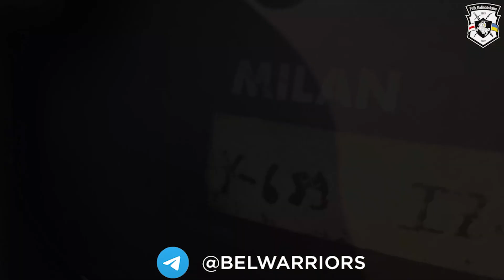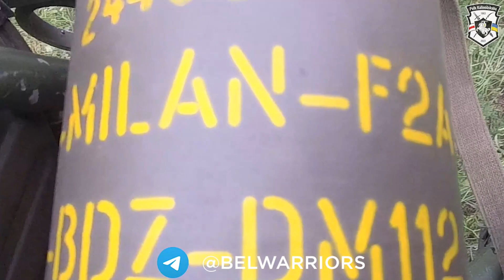"Milan" на ўзбраенні каліноўцаў! | "Milan" на вооружении в Полку Калиновского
Cупрацьтанкавы ракетны комплекс Milan-2, з якім выдатна спрацаваліся каліноўцы, уваходзіць у ТОП-5 самых эфектыўных СТРК у свеце. З больш за 50 тысяч пускаў ракет Milan 92% скончыліся прамым трапленнем. Не дзіўна, што Milan стаіць на ўзбраенні сухапутных сіл 40 краін свету.

Характарыстыкі ПТРК Milan 2:
- далёкасць стральбы: 25-2000 м;
- максімальная хуткасць палёту: 720 км/гадзіна;
- час палёту ракеты на далёкасць 1000 м: 7,3 сек;
- хуткастрэльнасць: 3 пуск/хв;
- вага пускавой: 16,5 кг;
- вага ракеты ў ППК: 12 кг;
- вага баявой часткі ракеты: 1,8 кг;
- бронепрабіццё: 1000 мм.
Ветэран 16 войнаў Milan выдатна ўпісаўся ў гісторыю Палка Каліноўскага!

(доступ да сайта ў Беларусі абмежаваны, выкарыстоўвайце VPN)